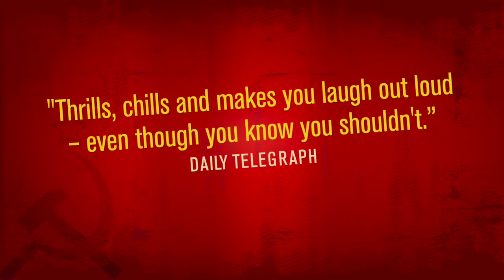Collaborators – Play by John Hodge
Presented by The Storm Theatre. Runs Jan. 8 – Feb. 13, 2016. TDF/V

Video Design by Michelle O'Gara